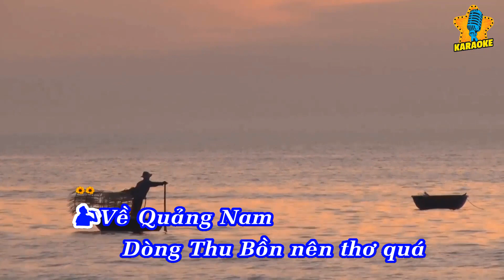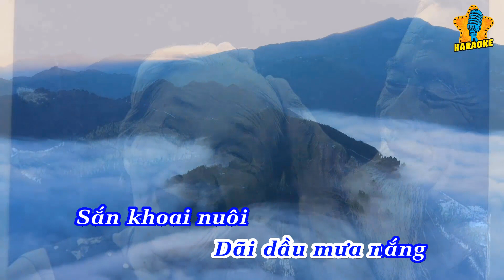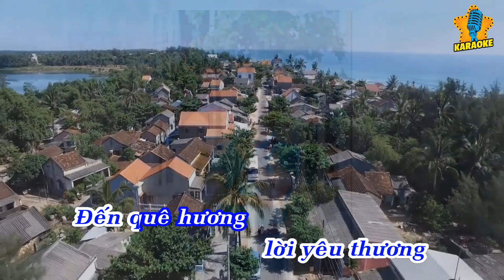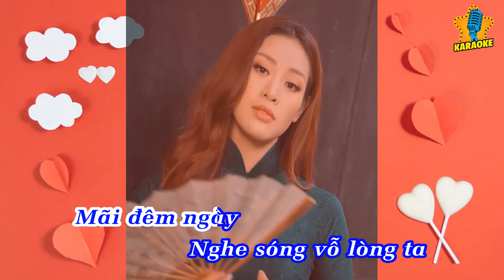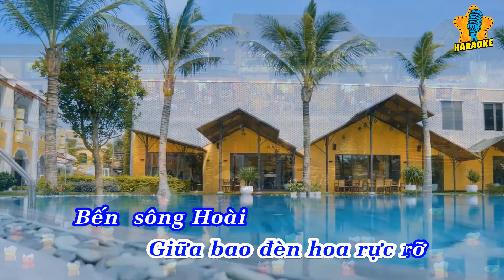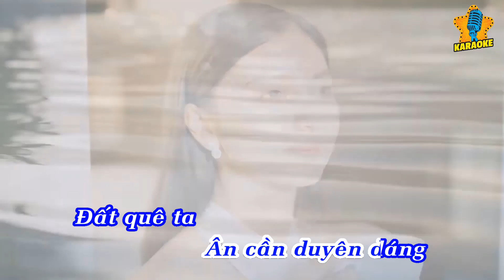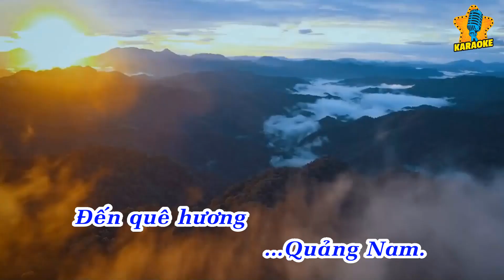KARAOKE VỂ QUẢNG NAM CHUẨN